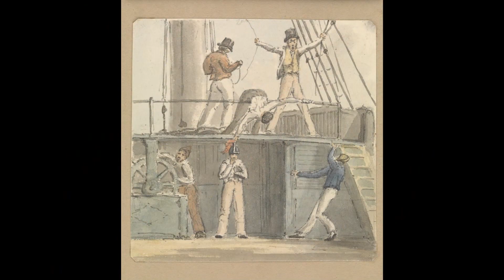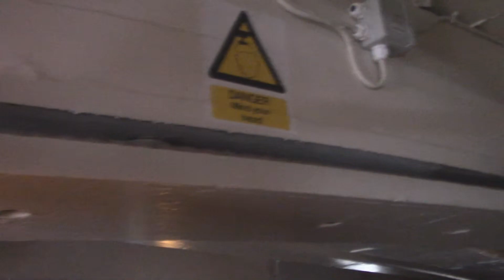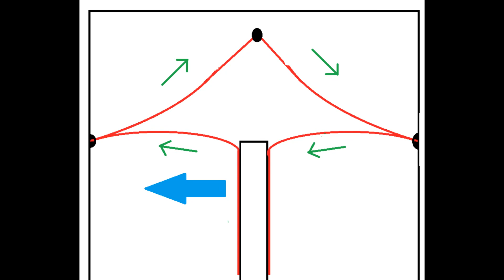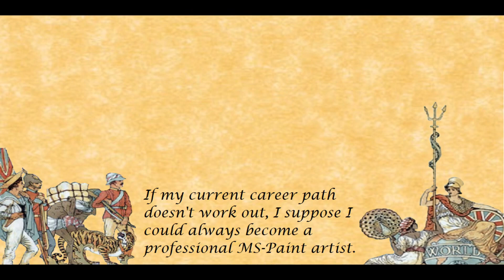18वीं सदी के नौकायन जहाजों पर पतवार कैसे काम करती थी?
इस वीडियो में, हम जहाजों के पहियों के माध्यम से नेविगेशन की जटिलताओं और उनके कामकाज की खुदाई करते हैं। जानिए कैसे एक सादी लकड़ी की पहिया और एक टुकड़ा रस्सी ने समुद्री यात्राओं को संभव बनाया। हम आपको HMS विजय, जॉर्जियन युग की पहली-दर्जा की जहाज और नेल्सन की ट्राफल्गर लड़ाई की प्रसिद्ध फ्लैगशिप का दर्शन कराते हैं। आपको आश्चर्य होगा कि यह विशाल जहाज कितने सरल तरीके से संचालित होता है। तो चलिए, हमें अपनी यात्रा पर ले चलिए और जानिए कि यह सब कैसे होता है।

👉 यह चैनल @BrandonF के सहयोग से निर्मित किया गया है

00:00:00 - जहाज के पहिये की छवि
00:00:20 - जहाज को संचालित करने की कठिनाई
00:01:19 - जहाज के पहिये का संगठन
00:01:53 - डेक के नीचे जहाज के पहिये का निरीक्षण
00:02:27 - रस्सी और रुद्दर का संचालन
00:03:42 - चीत्रांकन के माध्यम से शरीर का प्रदर्शन
00:04:27 - जहाज के संचालन की संवेदनशीलता
00:05:06 - विकास और नवीनीकरण